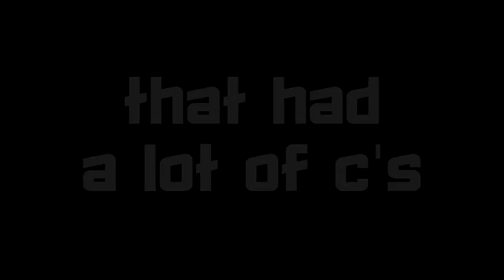Conley's Corner from Crack Wise Magazine Episode 99 08.21.20 CLIP